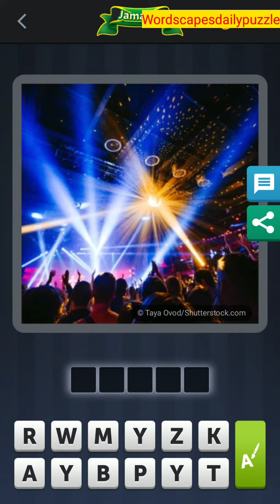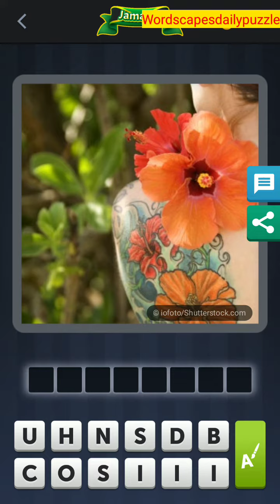4 Pics 1 Word Daily Bonus Puzzle May 27 2020 Answers